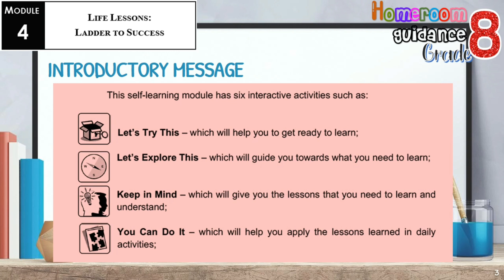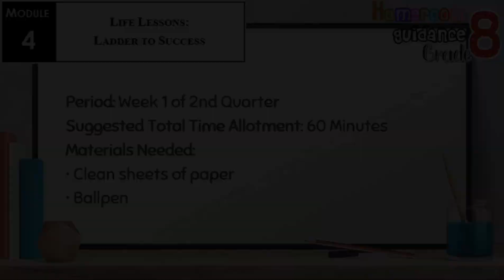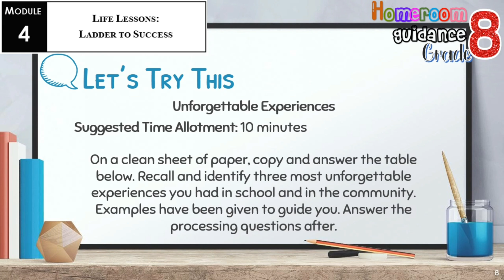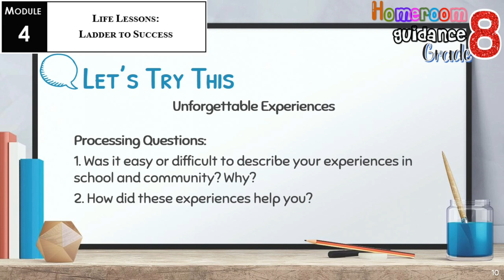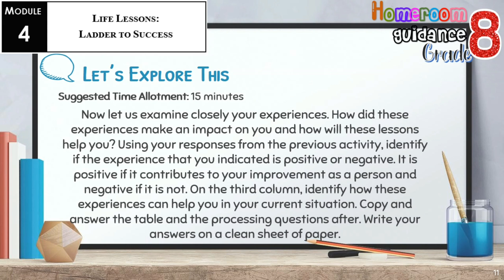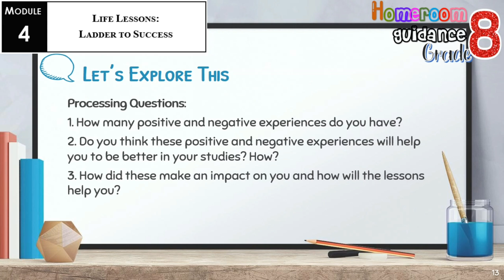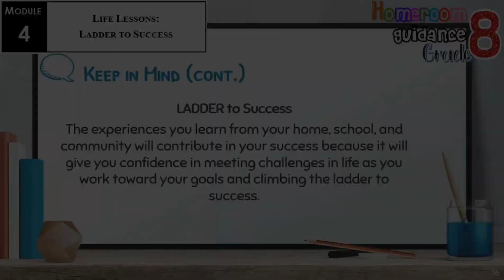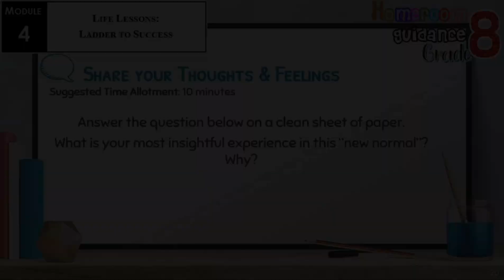POWERPOINT GRADE 8 HOMEROOM GUIDANCE Quarter 2 Module 5 || Life Lessons: Ladder to Success